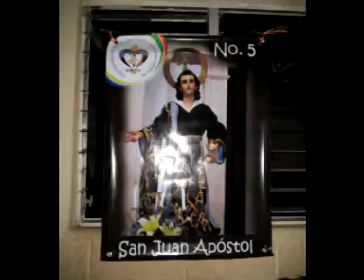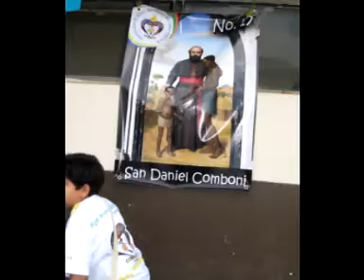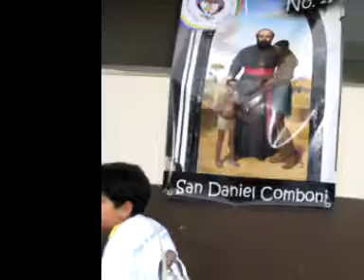Congreso Misionero de Niños COMGUA CHIMALTENANGO 2013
Los Niños fortaleciendo la Iglesia, veamos los distintos momentos de su participacion,